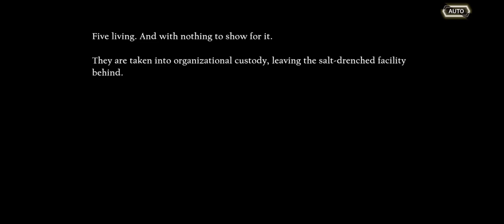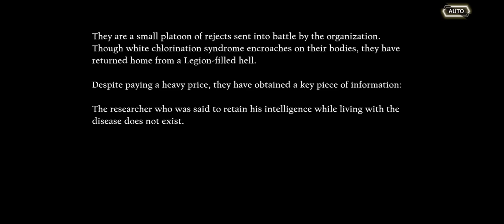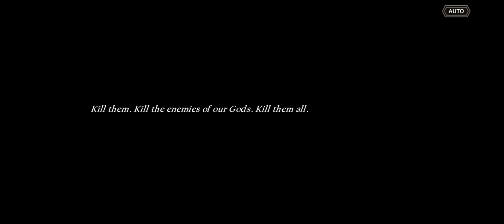Nier Reincarnation Yuzuki Reborn Reject EX Story (Nier Continued)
This story explores Tokyo after Drakengards ending E. It covers White Chlorination Syndrome, the Legion, and the Red Eyes.

Chapter 1: 00:00
Chapter 2: 11:39
Chapter 3: 17:54
Chapter 4: 26:08
Boss Battle: 16:12

Character Story: Reborn Reject
This is the story of a boy who fought in a divergent reality.

The boy belongs to an important organization. He heads out
on a mission with a squad of other rejects, and despite facing
enormous monsters and terrible disease, he is somehow
rescued from the jaws of death.

But when he returns to the organization, he learns a terrible
truth: the harrowing circumstances of their mission had all
been a part of the their plans—their deaths included.

As the moon shines above in a cool, brilliant blue, the boy—
now ruler of the monsters—begins his quest for revenge.

Weapon Story: Hamelin Prototype Sword IV
I was placed in a platoon of rejects. I hated it, but we were
going to do a good job and force our superiors to accept us.
It was the only way I'd ever be able to look my sister in the eye.

So many of us are dead. Is it my fault? Was my strategy poor?
How does my sister handle failure? Wait, that's dumb—she
wouldn't fail in the first place.
Maybe I'm just not in the same league as my sister.

I'm infected. My body doesn't move like I want it to.
Looks like I'm going to die with everyone else here.
The moon is so beautiful...
I wonder if my sister sees it too. I miss her so much.

The Legion and I killed every last officer in the organization
as retribution for sending us out to die.
You don't belong in an organization like this,
my sister—and I'm coming to save you.